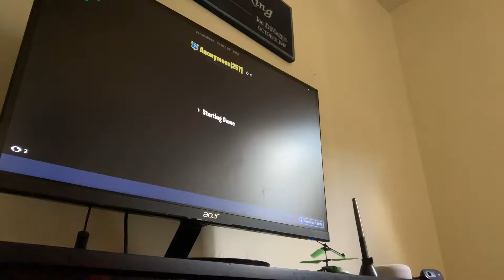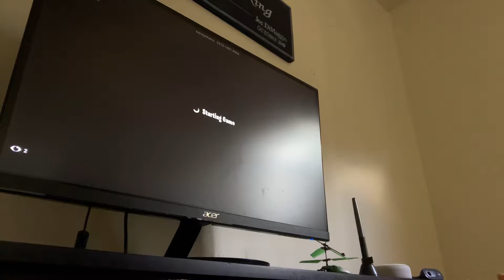Vortex zone wars